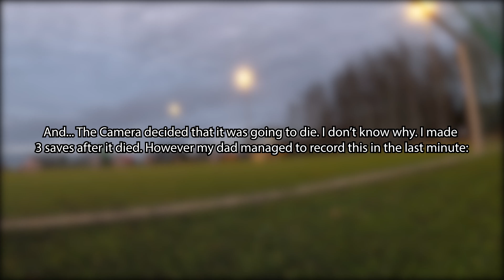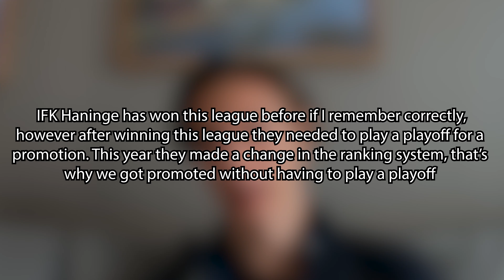Time to Write History | GoPro in Goal | The Grinding Road | Ep 35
In this video we play our penultimate game against Skiljebo SK. Before the game we were 3 points (one win) away from winning it all, from becoming champions. In this video I bring you along to see how the game plays out, and how we reacted after 90 minutes on the pitch.

Work smart, Grind hard and Success will come!